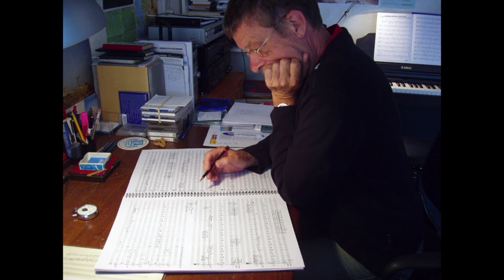Jacques Bank - Requiem voor een Levende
Jacques Bank (1943)

Requiem voor een Levende (Requiem for a Living One): for speaking voice, mixed chorus, 4 saxophones, 9 accordions, 3 double basses and percussion (1985)

Part 1 - LIBERA ME - 00:00
Part 2 - REQUIEM AETERNAM - 11:38
Part 3 - DIES IRAE - 20:36
Part 4 - SIS MORTUUS - 30:34

Charles van Tassel, speaking voice
Chorus: Ad Parnassum and Scintilla
Pieter van Moergastel, chorus master
Accordion ensemble d'accord
Rijnmond saxophone quartet
Pim van der Zwaan, Jacintha Molijn, Ed Koopal, double bass
Nynke de Jong, Léon de Laat, Arjan Roos, percussion
Conductor: Arie van Beek

Program note (English): Until late into the 18th century, a leper was officially 'declared dead' by his healthy fellow-citizens, before being banned forever to a leperhouse, usually situated at quite a distance from the town. To this purpose a requiem-ceremony was held in his presence, during which he was submitted to a number of quite lugubrious rituals.
In part 3 of the Antiquis Ecclesiae Ritibus, a book by father Edmund Marten, published in Antwerp in 1763, it is explained how this ceremonial expulsion took place in the various towns of Northern France. The ceremony held in Bourges and surroundings has been used as a model for Requiem voor een Levende (Requiem for a Living One).

Jacques Bank is a Dutch composer. He studied composition with Ton de Leeuw and Jos Kunst at the Sweelinck Conservatory in Amsterdam. In 1974 he finished his studies with the Prize for Composition.
After that he broke radically from his early serialistic tinted writing. Reorientation on tonality followed. From that moment on the starting-point of new compositions was the translation of an emotional stimulus, often generated by some extra-musical element, into music. Nearly always a text was the starting-point. Consequently, compositions in which the voice is used in one way or other are in the majority. He wrote numerous works, varying from operas to solo pieces.
Performances of his compositions took place in The Netherlands and abroad, a.o. during the Gaudeamus Music Weeks, the Holland Festival and the World Music Days in Tel Aviv, Warsaw, Seoul, Zagreb and Toronto.
In 2012 Bank's Felix und Clara for chorus and string quartet was performed by the New York based chorus CANTORI NY. In 2013 the same chorus gave him a commission for a new piece, resulting in The Jazzman, his Wife and the Persian Poet for chorus and 5 instruments. On 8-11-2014 CANTORI NY performed it in New York City for the first time.
Bank was awarded several prizes a.o. by the Rostrum of Composers for Minutes of Lives, the Matthijs Vermeulen Prize for his Requiem for a Living One and the Prize of the International Competition for Mini-opera for Children in Warsaw for his opera The Piano Teacher.